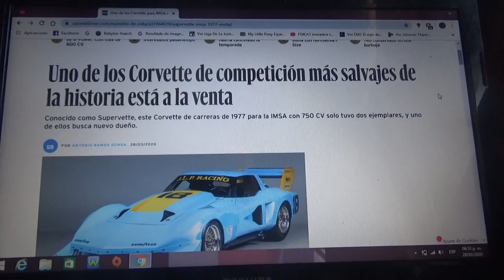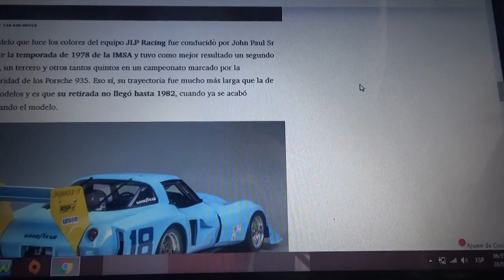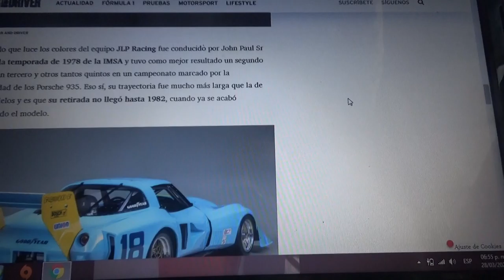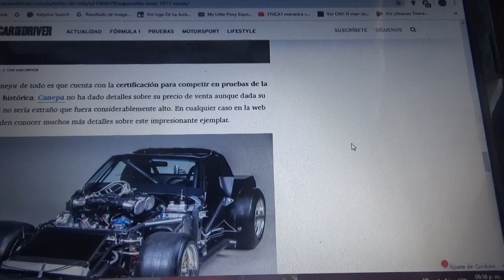Esta en venta uno de los Corvette de carreras mas salvajes de la historia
Solo hubieron 2 unidades y fue un automóvil creado por GM para competir en la Temporada 1977 de la IMSA y uno de estos vehículos busca nuevo propietario